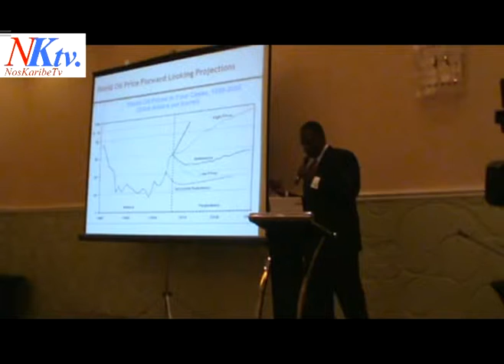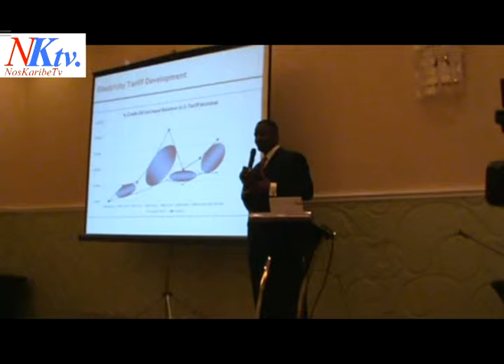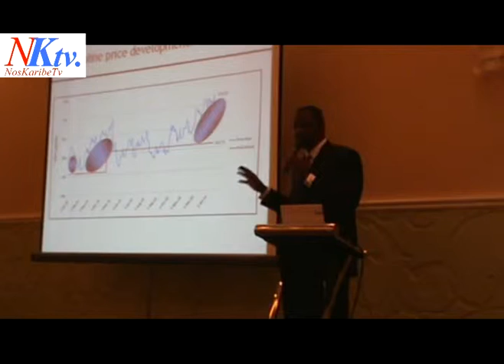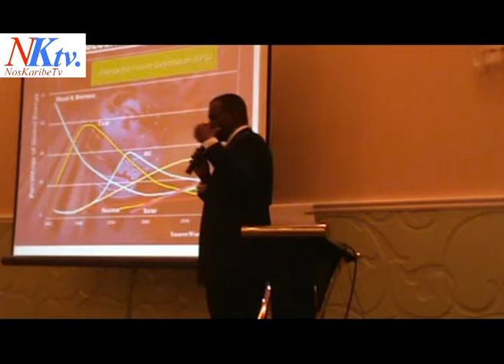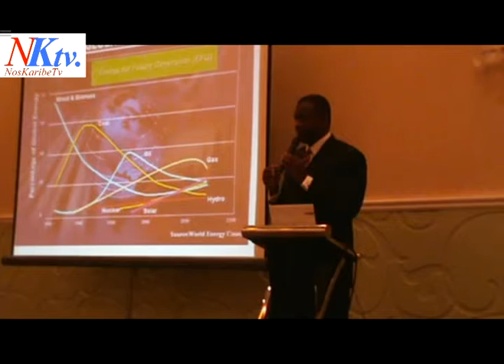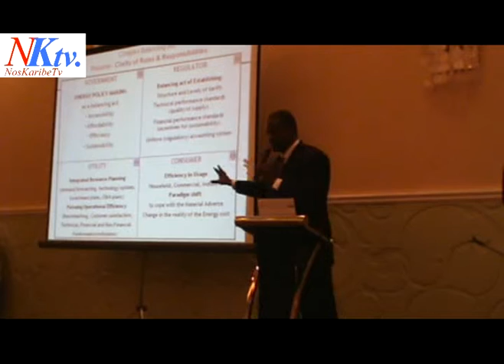Steven Martina Simposio sindikatonan STK-STKO-ASUC #5.mpg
E eks direktor di aqualectra Steven Martina durante di Simposio sindikatonan STK-STKO-ASUC a duna un bista di faktornan ku meter ten kuenta kune si ta bai liberisa i regula e menkado di energia na curacao.